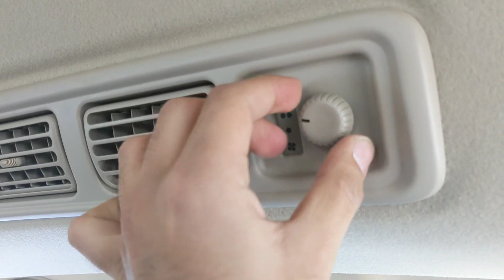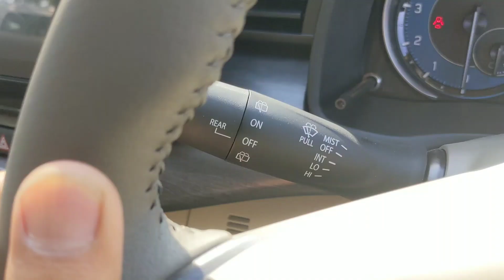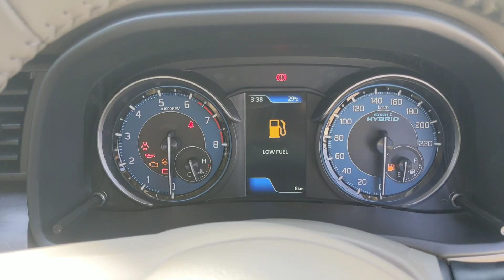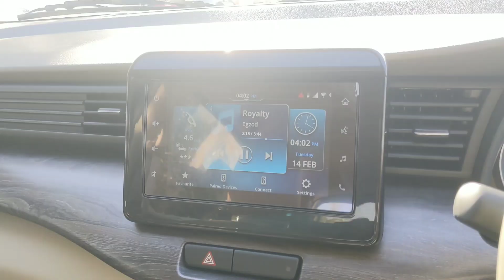2023 Maruti Suzuki Ertiga Black Edition Complete Review